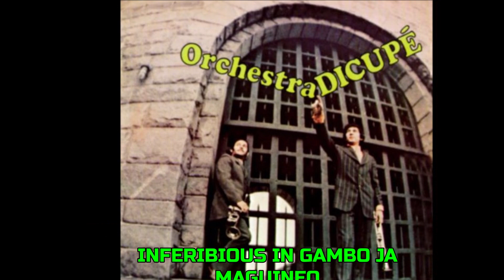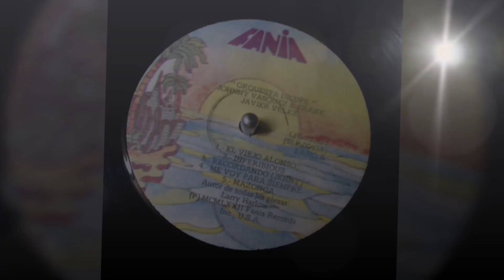INFERIBIOUS con letra ORQUESTA DICUPE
Grabado en el año de 1972 bajo el sello FANIA y con la producción de Larry Harlow, canta Johnny Vasquez.